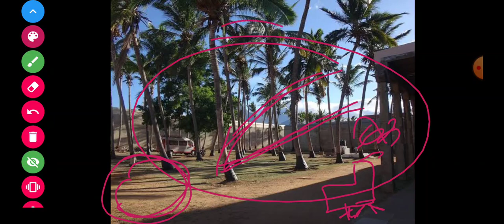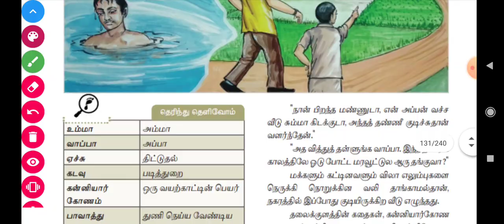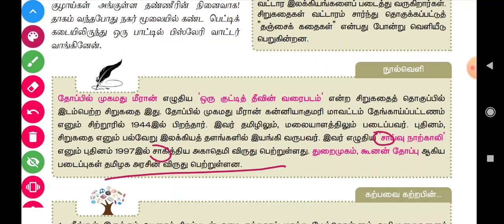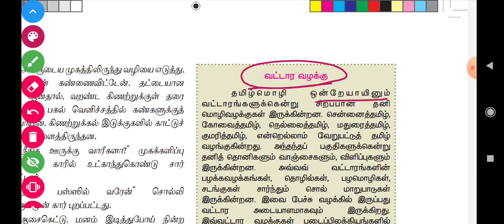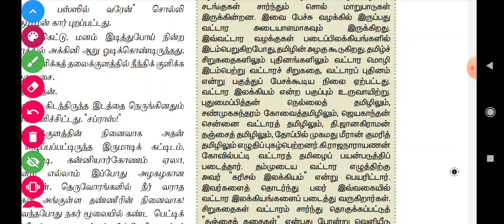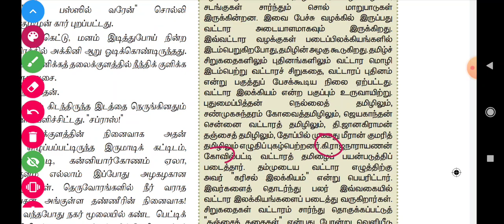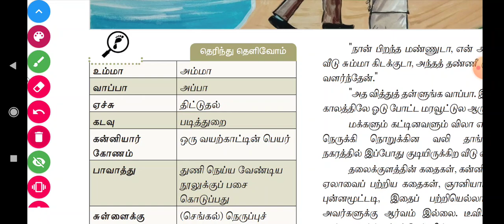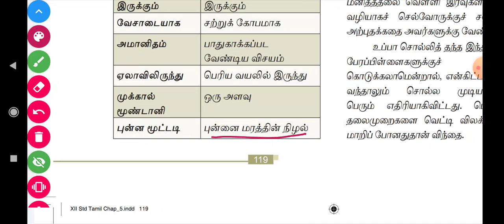🎯தோப்புக்கு குளிக்க போன நியாபகம்🤩அவ்ளோதான் 🤩இதுக்கு மேல யாரும் ஈஸியா சொல்ல மாட்டாங்க பா 😍🤩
💥உங்களுக்கு Super Science புத்தகம் Line By Line 5400 வினா விடைகள். வேண்டுமெனில்.
புத்தகம் Order செய்ய

தொடர்புக்கு 👇
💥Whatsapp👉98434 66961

Rs. 500(Google pay or  Phone pe)
(with courier Charges include )

(500 Book Only Stock available )
Order soon👍
முதலில் order செய்பவர்கள்களுக்குமட்டும்
முன்னுரிமை வழங்கி உங்கள் முகவரிக்கு
அனுப்பி வைக்க படும்

60 Days PRK Shortcuts வீடியோ Batch-2

பயன்கள் :

1.தமிழ் திரைப்படம் மூலம் Shortcut (அனைத்து பாடங்களுக்கும்) கொடுக்கப்படும் மற்றும் Kutty Story மூலமும் Shortcut வீடியோ கொடுக்க படும்.

2.Shortcut PDF வழங்கப்படும்

3.Any Doubt உடனுக்குடன் Shortcut போட்டு தரப்படும்..

4.அருமையான Shortcut Maths(Topic Wise) வீடியோ வழங்கப்படும்

5.Mnemonic Memory Trick's முறையில் வீடியோ வழங்கப்படும்

6.Every Sunday Motivation வீடியோ கொடுக்க படும்

7.Mains தேர்வுக்கு தேவையான  ஐடியா வழங்கப்படும்..

8.previous Year Question Paper Discuss செய்ய படும்

9.Better Guide Line..

10.TET Exam மற்றும் TNEB, TNPSC, POLICE, Lab Assistant   க்கு தேவையான அனைத்து syllabus ம்  முடித்து Shortcut வீடியோ கொடுக்க படும்

PRK ABDULKALAM IAS ACADEMY
KALLAKURICHI

Account details;

branch - kallakurichi
IFSC code-IDIB000K132

நன்றி .🙏🙏🙏🙏🙏

tamil literature
tamil ilakkanam
history in tamil
history
indian history in tamil
tamil history